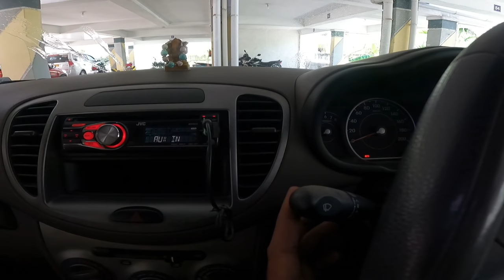How to Maintain Car Windshield Wiper long last | Wiperஐ எப்படி பாதுகாப்பது | Wiper Cleaning | Birla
In this video you will learn how to maintain your car wiper to get better life and performance.

My Gadgets Amazon links
Audio Recorder Zoom H1n Handy Recorder (Black)
Action Camera GoPro HERO9 Black
GoPro HERO9 Black dual battery charger
Dual Collar Mic
Single Collar Mic
DJI Mobile Gimbal